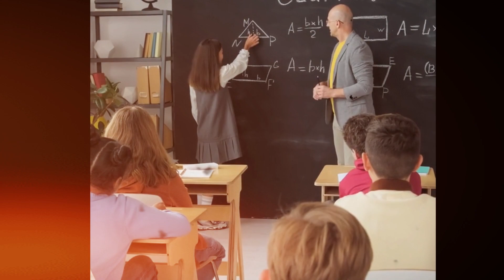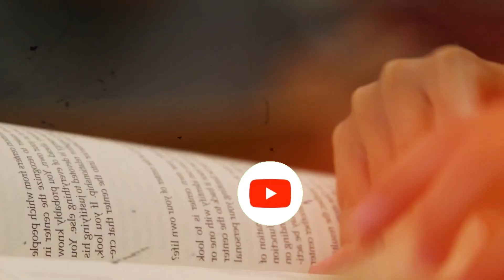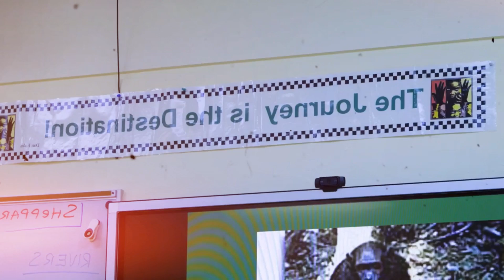💥😱 ¡NOTICIA EXCLUSIVA ! El PLAN MILIMÉTRICO de SHAKIRA que ENFADARÁ a PIQUÉ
¡Hola! Bienvenido a nuestro canal "Lo Más Viral".

El clan Shakira finalmente ya está en Miami, luego de unas merecidas vacaciones, de las cuales, por cierto, estamos cerca de hablar más a fondo. Y todo el desastre mediático alrededor del tema. Shakira, Sasha y el pequeño Milán, al fin van a empezar su nueva vida en los Estados Unidos.

Y un tema que había despertado la duda de todo el mundo, era donde iba a estudiar estos dos populares niños, quienes estaba cambiando de escuela a mitad del ciclo escolar. Es por eso que decidimos sacarte de esa duda y traerte todo lo que quieres saber sobre el Miami Country Day School, la exclusiva escuela, donde asistirán estos dos niños. ¿quieres saber como es? O ¿Cuánto pagara la cantante por la matricula? Entonces no te despegues de tu pantalla ¿estás listo? Muy entonces comencemos.

Pero antes...

En este canal te pondremos al día de la última hora de los temas más virales del momento.